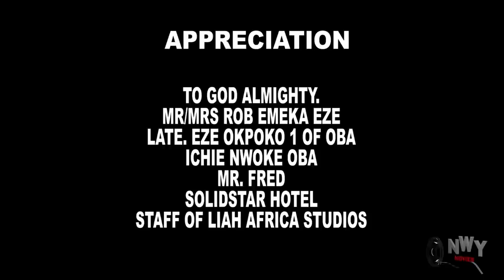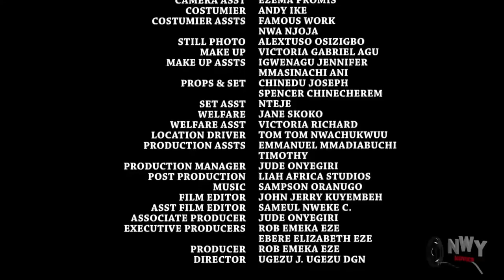From Palace Guard To A Royal King - (New Movie Hit) Frederick Leonard 2020 Latest Nigerian Movie